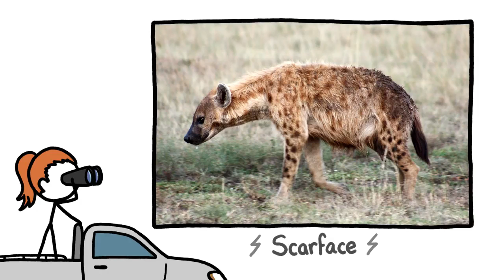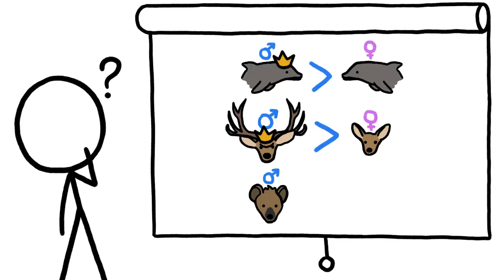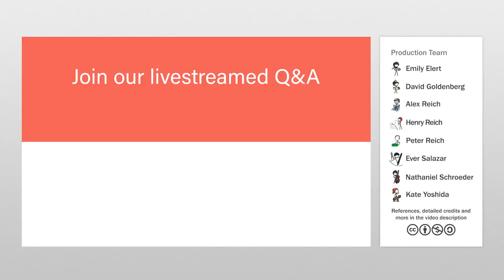Super clips - New 2017